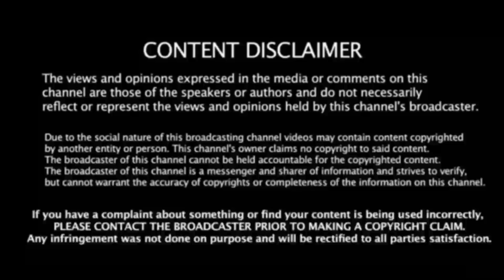மோடியை தவிர்த்து ஸ்டாலினை புகழ்ந்த இராணுவ தளபதிகள் | மிரண்டு போன மோடி | Breaking news